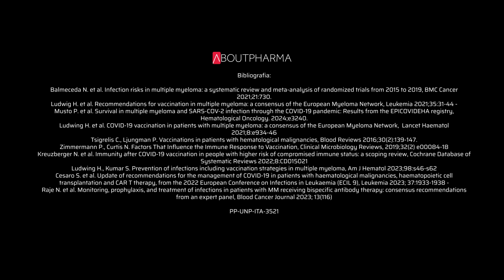Mieloma multiplo: la profilassi vaccinale del paziente immunodepresso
Nei pazienti con mieloma multiplo, le infezioni sono più frequenti e possono avere esiti più gravi rispetto al resto della popolazione. Questo spiega perché, per proteggerli da diversi agenti patogeni, è opportuno ricorrere a una profilassi attraverso le vaccinazioni. Ne parliamo con Elena Zamagni (Irccs Policlinico Sant’Orsola) in questo nuovo appuntamento della rubrica “iMMersi” in collaborazione con Pfizer